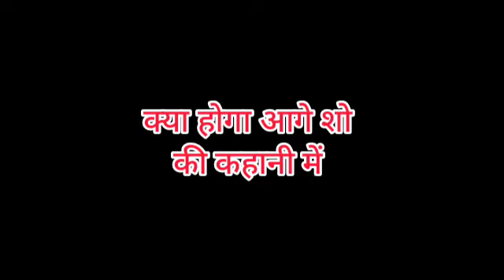MEET || OMG !! MEET के सामने आएगा MANUSHI का सच , ऐसे होगा पर्दाफाश...